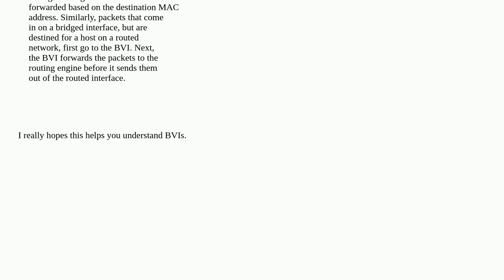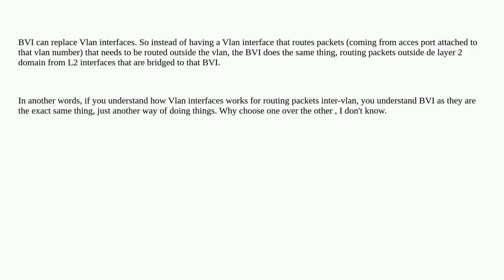What is a Cisco BVI interface? What is it used for?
A special thanks goes out to the community

  cisco router interface